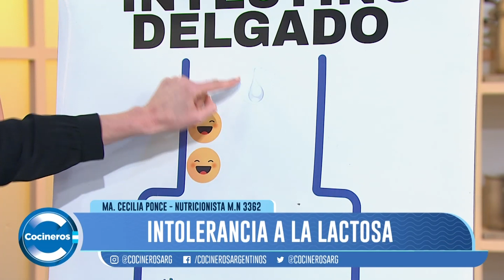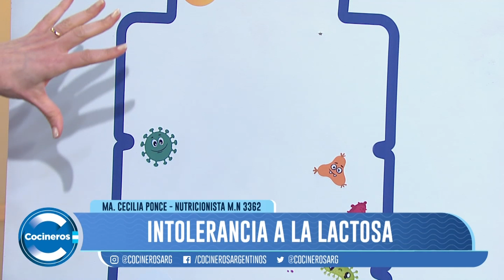QUÉ HACER SI TENGO INTOLERANCIA A LA LACTOSA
Inscribite a nuestro newsletter ¡y recibí recetas todas las semanas! Es muy fácil